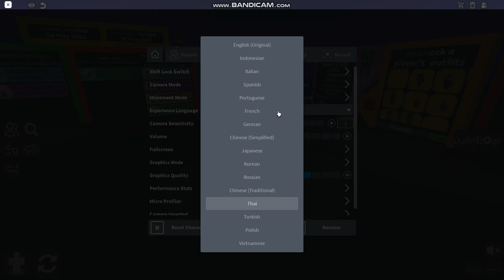Roblox รีวิวแม็พตรวจสอบเพื่อน